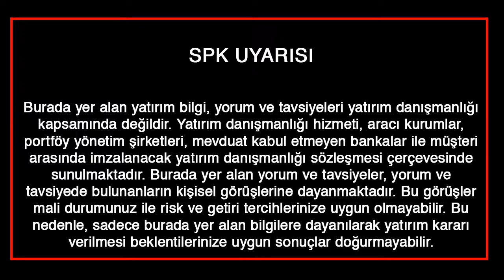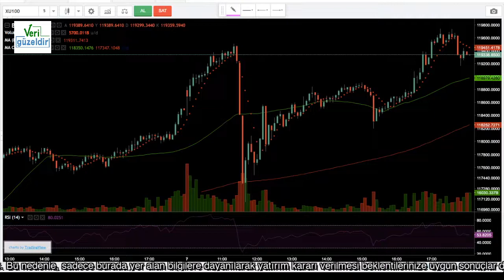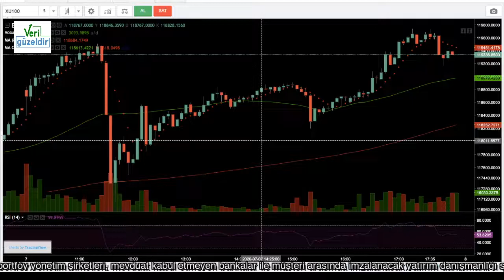BORSADA BUGÜN NE OLDU? - 07 Temmuz 2020